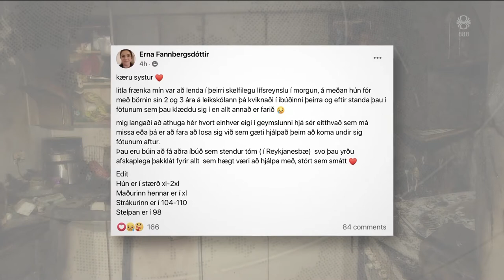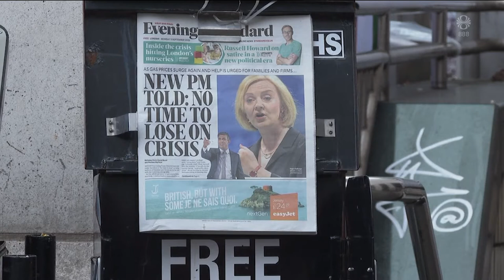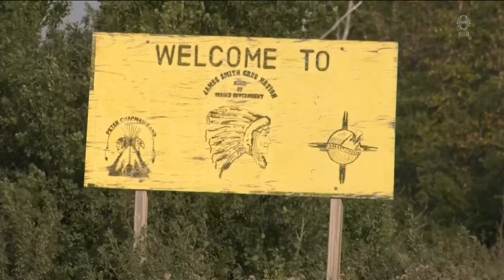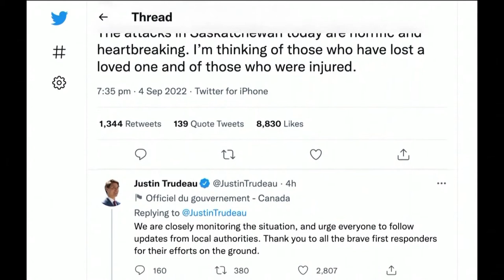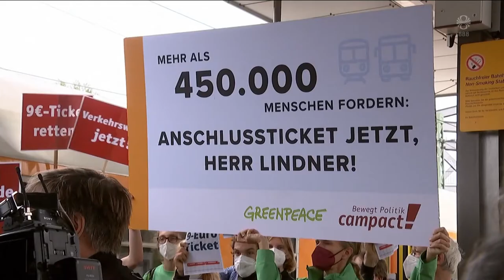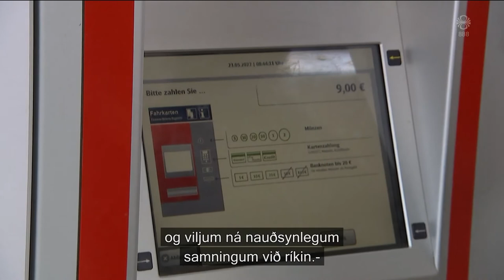Fréttir - 05. sep 2022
Fréttir RÚV frá 05. september 2022 - Efnisyfirlit:
00:01:13 Allslaus eftir eldsvoða
00:04:03 Liz Truss verður forsætisráðherra Bretlands
00:09:40 Íbúar fá tjónið bætt
00:12:24 Morðingjarnir í Kanada ganga enn lausir
00:14:17 Skoða nánar skipanir embættismanna
00:16:24 Opnun viðbyggingar Akureyrarflugvallar seinkar
00:18:27 60 milljón lestarmiðar seldir í Þýskalandi